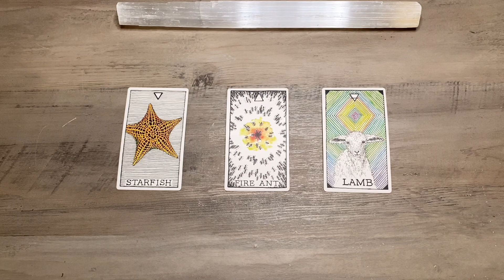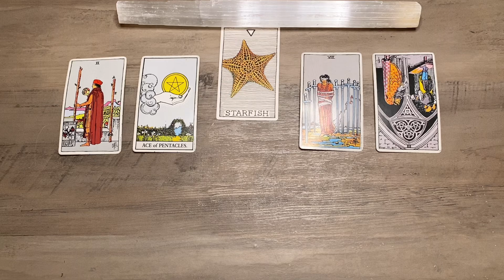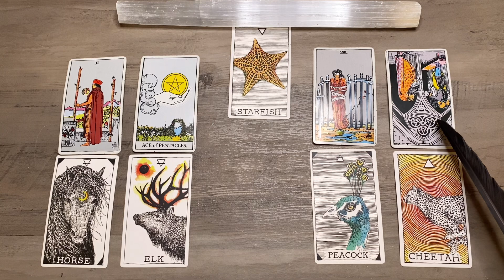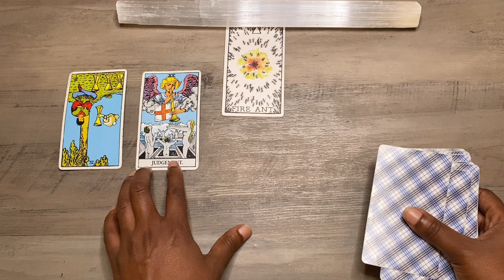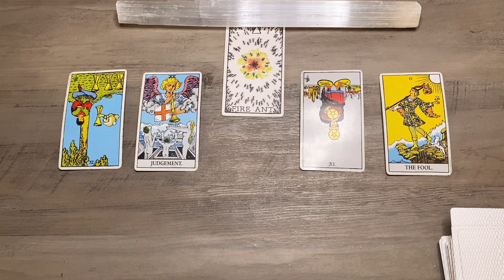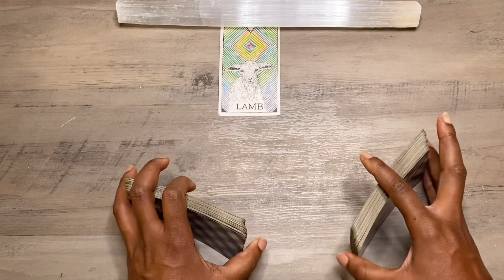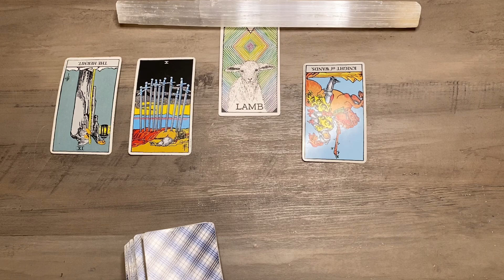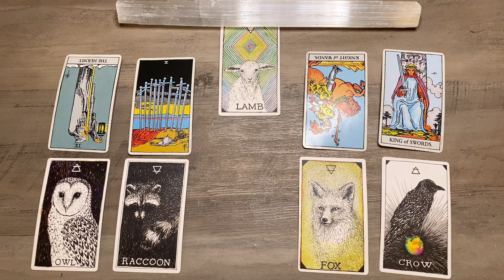🔮 What you need to know • Channeled message • Pick a card reading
((Timestamps))
Intro: 0047
1. 01:43
2. 19:02
3. 39:01

🗓 1st-31st (( Numerology ))
What Your 🎂 Birthday 🎉 Says About You!!!

$KathyLaDonna